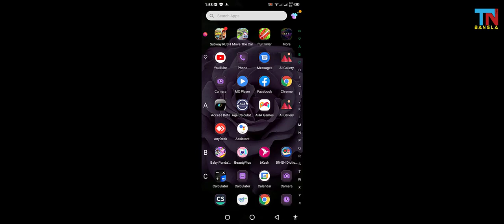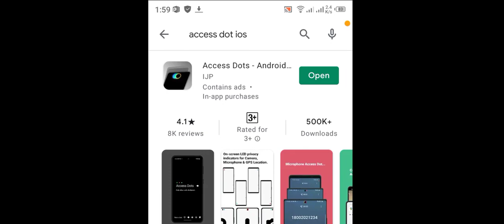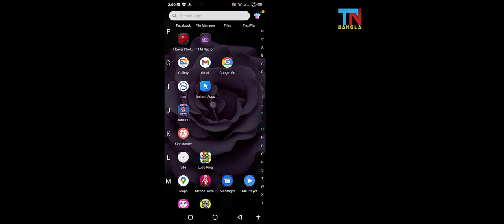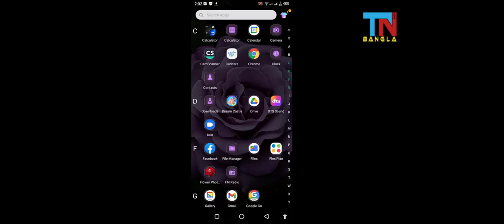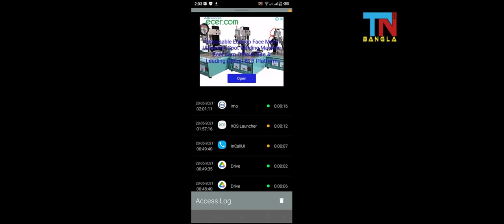How to See When Apps Access Your Camera and Microphone on Android